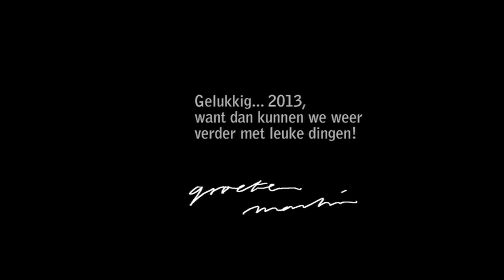nygroet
voor al mijn vrienden en zakenvrienden...